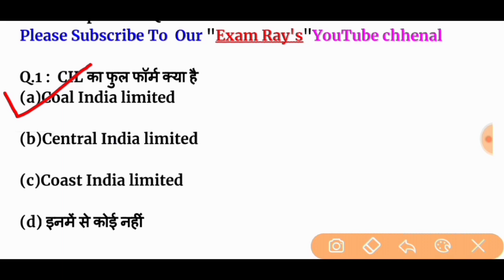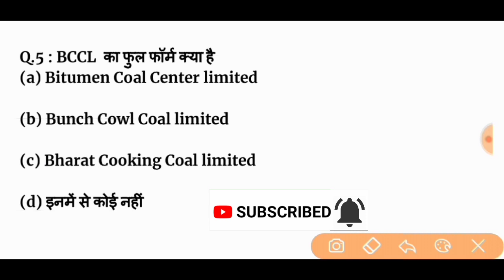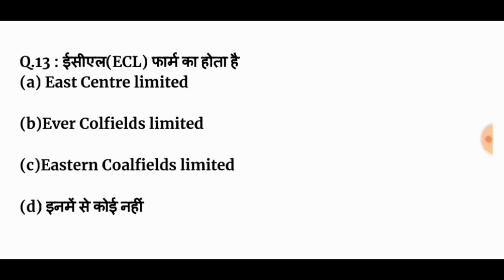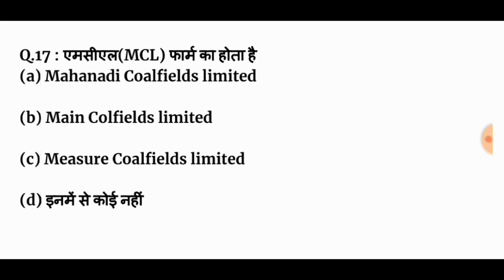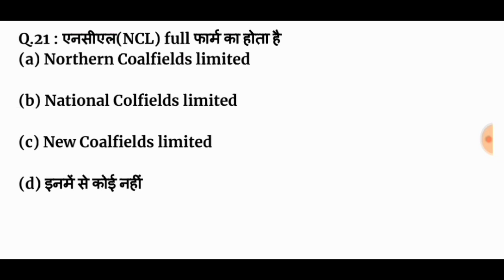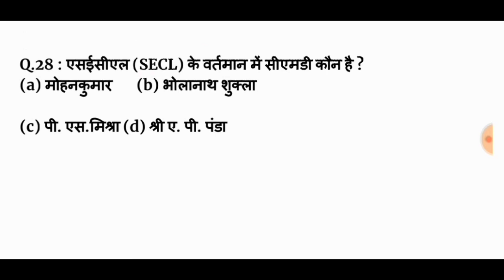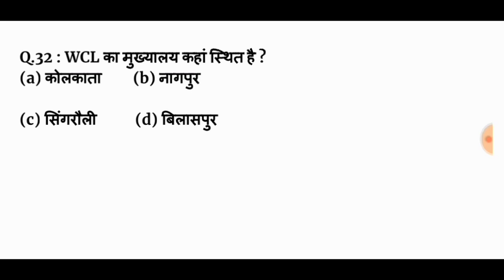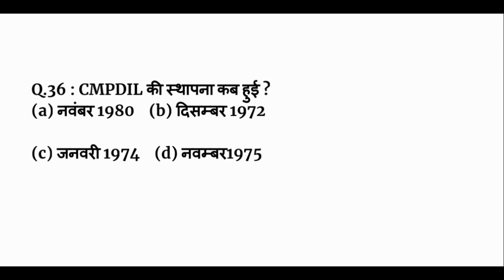Subsidiaries of Coal India limited | कोल इंडिया लिमिटेड की अनुषंगी कंपनियां/BCCL,NCL,MCL,SECL,MCL gk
Hello friends
 This video's was discuss for Coal India limited subsidiary companies for all exam  2023 .

ncl update
ncl singrauli
NCL modal paper 2023
ncl modal paper in Hindi
HEMM Operators modal Paper 2023 dragline operators Modal Paper  Hemm modal paper  in hindi 2023  Hemm operator practice Paper
drill operator modal Paper 2023
drill operator modal in hindi
Subsidiaries of Coal India limited
NCL MCL WCL CCL ECL Secl CMPDIL BCCL
कोल इंडिया लिमिटेड की अनुषंगी कंपनियां
ncl,NCL,Ncl,Coal India limited subsidiaries company, कोल इंडिया लिमिटेड की अनुषंगी कम्पनी, examrays, coal india limited all subsidiaries headquarters,current Info CIL, Drill Operator in ncl, Coal India limited gk, NCL Gk, Coal India limited Gk, MCL GK, BCCL GK, Ncl exam date 2023, NCL modal paper, Coal India Info, Hemm Operator, ncl me puche jane wale questions,coal india result 2023, coal India limited chairman 2023, Cil anushangi company